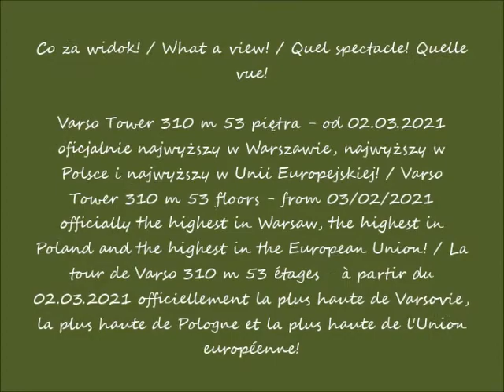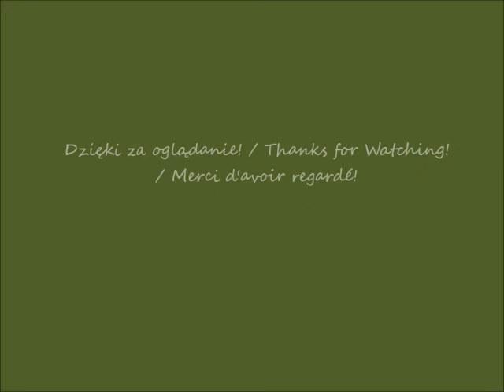2021 11 11 Warszawa Varso Tower w budowie cz 3 widok z Alej Jerozolimskich obok wieżowca Atlas Tow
widok z Alej Jerozolimskich obok wieżowca Atlas Tower / view from the Jerusalem Avenues next to the Atlas Tower / vue depuis les Avenues de Jérusalem à côté de la tour d'Atlas
widok z Alej Jerozolimskich obok wieżowca Central Tower / view from the Jerusalem Avenues next to the Central Tower / vue depuis les Avenues de Jérusalem à côté de la tour Centrale
widok z alei Jana Pawła II obok Varso Tower / view of the Avenue of John Paul II next to Varso Tower / vue depuis l'avenue de Jean-Paul II à côté de la tour de Varso
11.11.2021 po / after / après 10.33